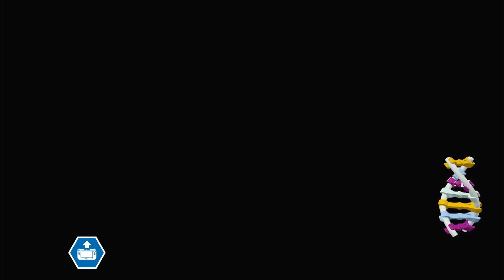Velociraptor on a Motorcycle : Playing Lego Jurassic World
First we grab the amber to unlock the velociraptor, then we find all the minikits to unlock the fossil velociraptor. Once we have those we unlock the apatosaurus to glitch the game and make any character, even the dinosaurs, ride the motorcycle. No Goof!